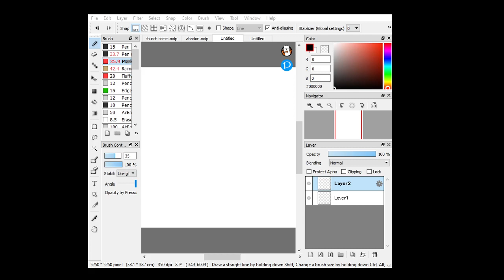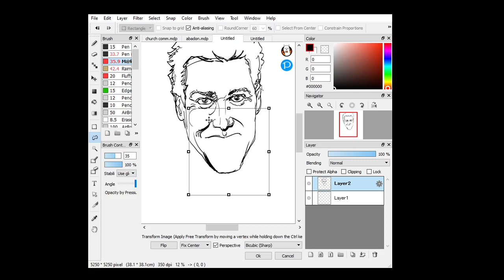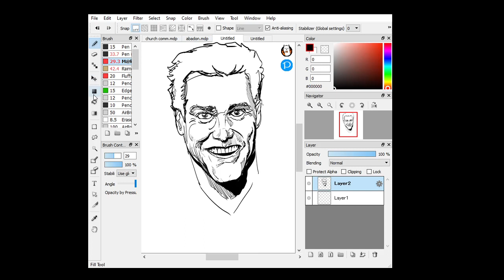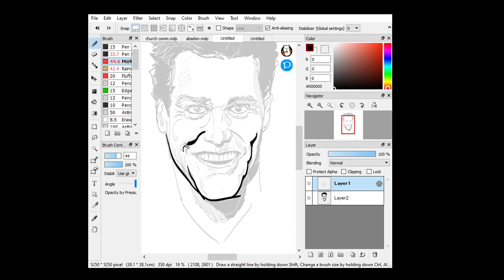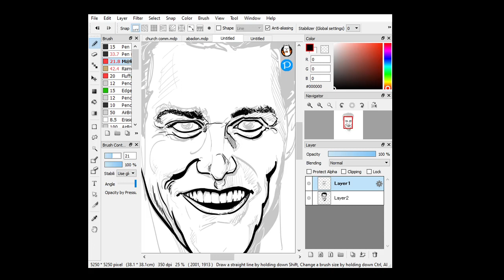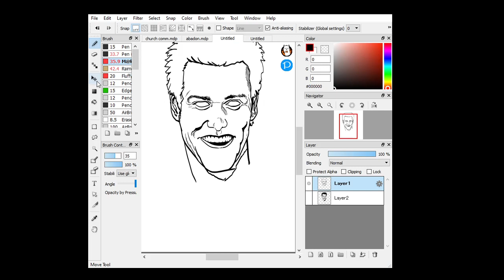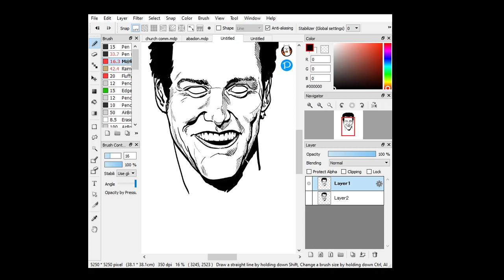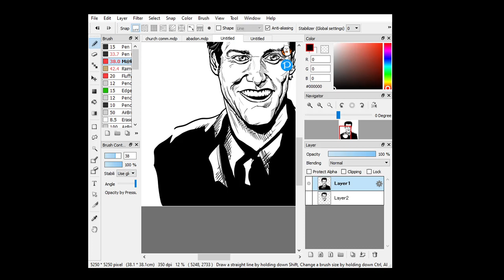Jim Carrey drawing.